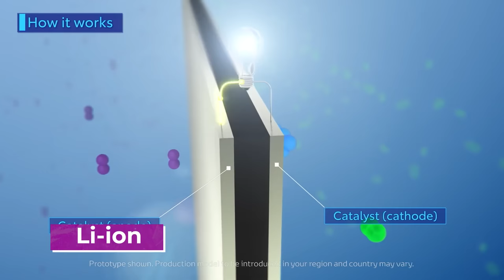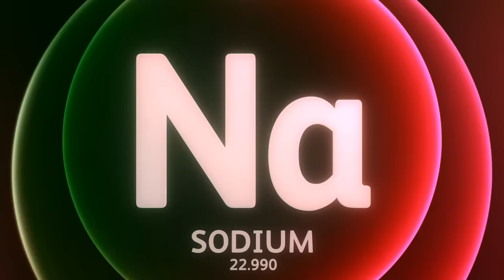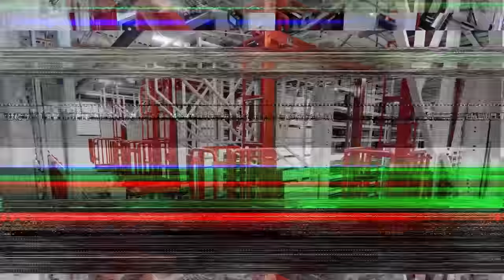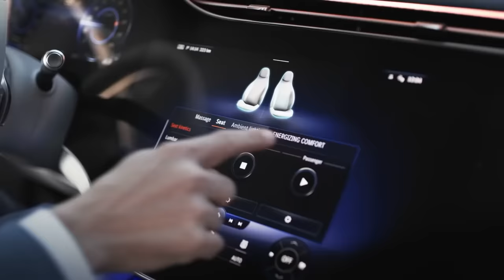China’s MOST ADVANCED Battery Will Destroy The EV Industry!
BEST EV DEALS:
The Best EV Charging station
The Best Tesla Wall Charger
Model 3 Floor Mats DISCOUNT
Replacement Wheel Covers - Must Have
Tesla Phone Mount We All Need
SLEEP In Tesla With This Mattress

Top Electric brings you another video about electric cars, recent technology, and exciting news about Tesla, Elon Musk, Ford, Toyota, and more car and technology brands. We dive into the world of cars and present you with news in the car industry to get you up to date with what’s happening in the car and technology industry. As well as battery technology.